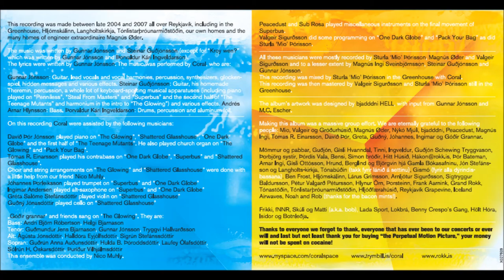Coral - One Dark Globe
From the 2007 album 'The Perpetual Motion Picture'.

Coral are:
Andrés Arnar Hlynsson
Gunnar Jónsson
Steinar Guðjónsson
Þorvaldur Ingveldarson